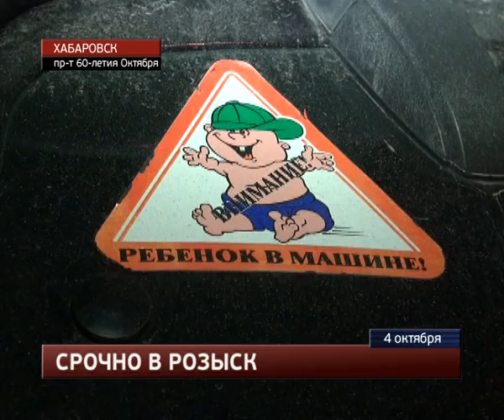Преступник скрылся, оставив свой номер